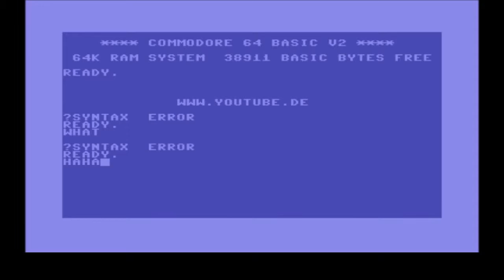Ninja Baseball Batman I Arcade I 100%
inja Baseball Bat Man, known in Japan as Yakyū Kakutō League Man (野球格闘リーグマン Yakyū Kakutō Rīgu Man?, "Baseball Hand-to-Hand Fighting League Man"), is a 1993 beat 'em up developed and published by Irem Corporation in association with its North American division Irem America exclusively as an arcade game. It is the fourth arcade game by IREM to use a belt scroll perspective, following Blade Master, Hook and Undercover Cops.